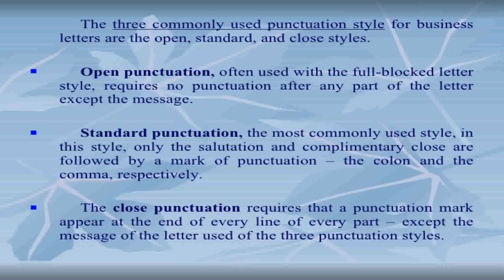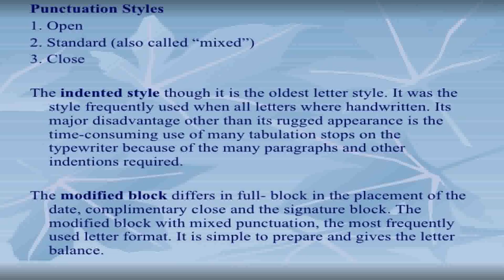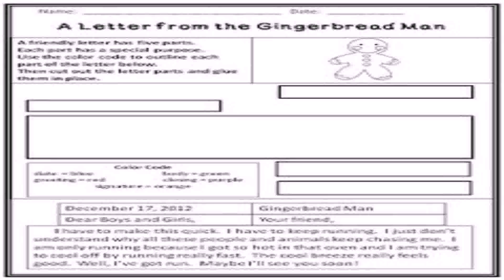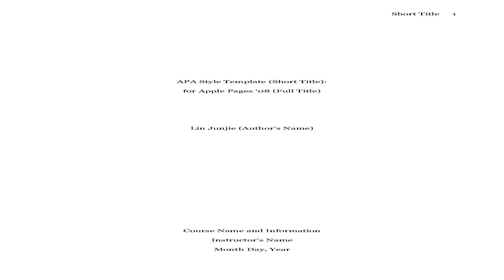What Is House Style In Letter Writing (see description) (see description)